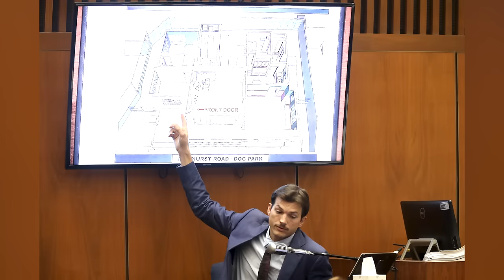That '70s Show Exposed: The Untold Secrets Of The Cast - Extended Cut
"That '70s Show" aired its last episode in 2006, and in the years since, plenty has come out about the series' cast. Some is tragic, some is ridiculous, and some is outright criminal.

Danny Masterson's conviction and sentence | 0:00
Punk'd by…infidelity? | 1:23
Laura Prepon's hidden eating disorder | 2:16
Ashton Kutcher, star witness | 3:15
The young one | 4:15
The unlikely lovers | 5:14
The jailbird | 6:16
The troubled one | 7:07
Too big for his bell bottoms | 8:00
The devoted wife | 8:48
The terrible kisser | 9:23